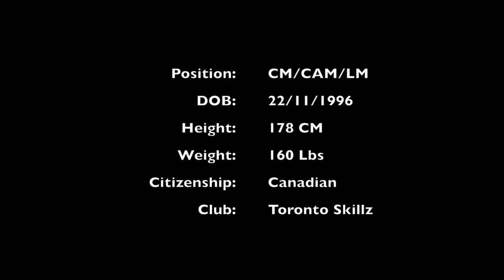Anfal Ekhlas League 1 Highlights 2017 - 2018